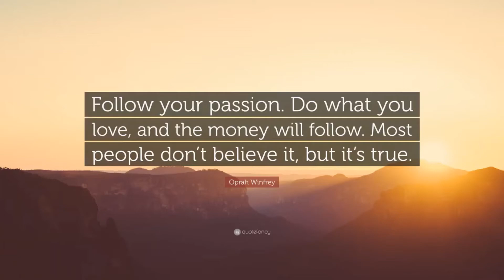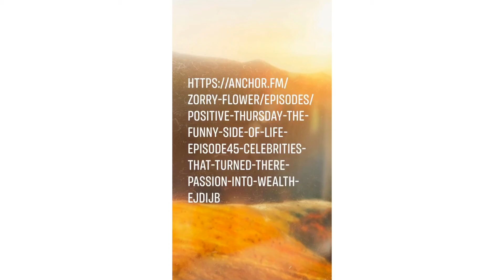Positive Thursday The Funny Side Of Life Episode45 Celebrities That Turned There Passion Into Wealth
Positive Thursday The Funny Side Of Life Episode45 Celebrities That Turned There Passion Into & So Can You 9/12/20 Zorry Flower